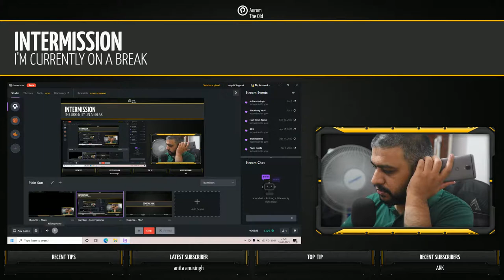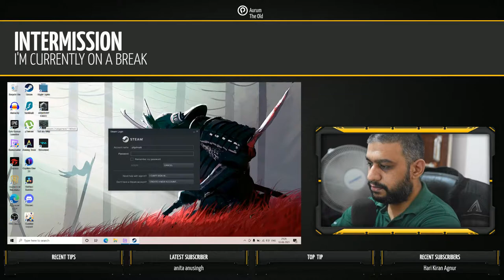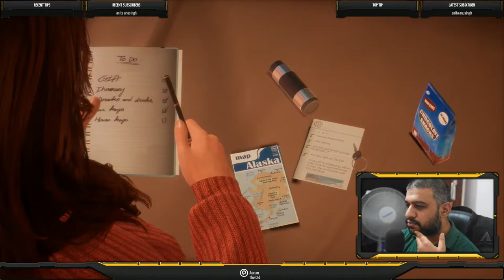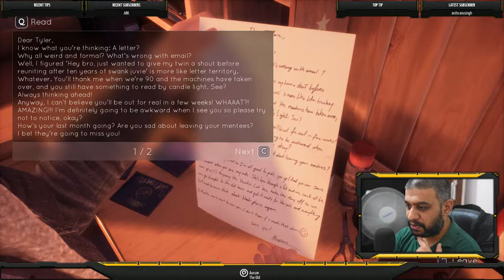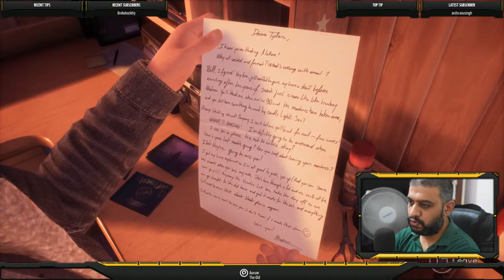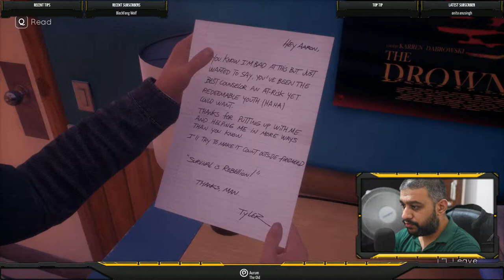Aurum Plays | Tell Me Why Part I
Tell Me Why is an episodic narrative adventure game developed by Dontnod Entertainment and published by Xbox Game Studios. Tell Me Why consists of three episodes released for Microsoft Windows and Xbox One. It follows Tyler and Alyson Ronan, a pair of twins with the supernatural ability to communicate with each other through telepathy, who reunite after ten years in their hometown in rural Alaska to investigate the truth behind the death of their mother, Mary-Ann Ronan. A recurring theme of the story is the fallacy of memory, as the narrative explores the twins' childhood trauma and how they may each remember pivotal moments differently.